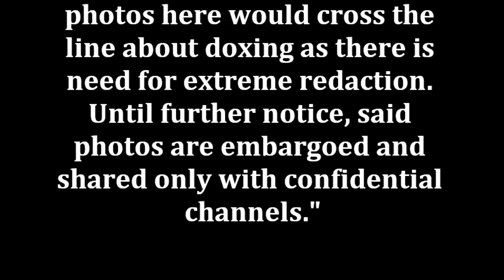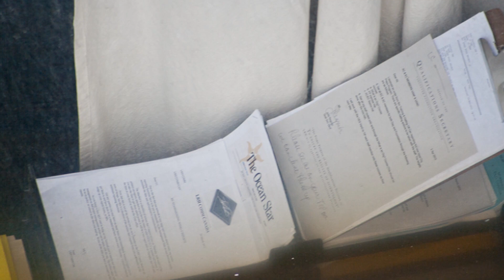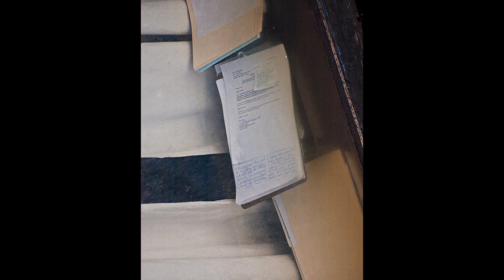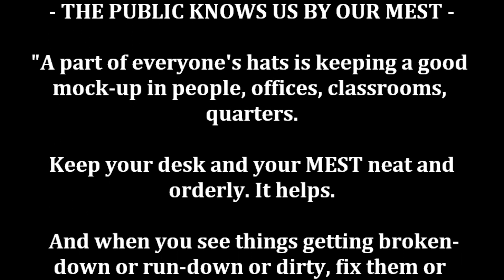Vancouver Scientology Exposed By Anonymous "Night Owls"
May 9, 2013: In breaking Scientology news today from Vancouver, Canada, Anonymous members "Night Owl" and "Mrs. Night Owl" have just completed a covert photo mission. They captured shocking images of public safety issues resulting from what can be viewed as negligent staff practices and a building that stands in a desperate state of disrepair and is visibly dangerous. Approximately 58 high resolution images were taken over several months.